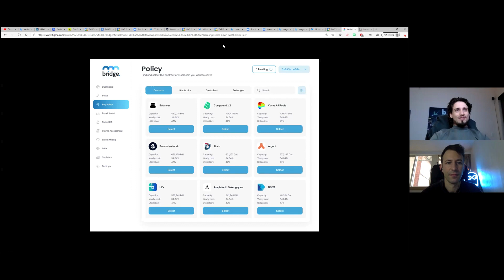This is how you invest in DeFi without hack risks | Interview with the CEO of Bridge Mutual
BRIDGE MUTUAL